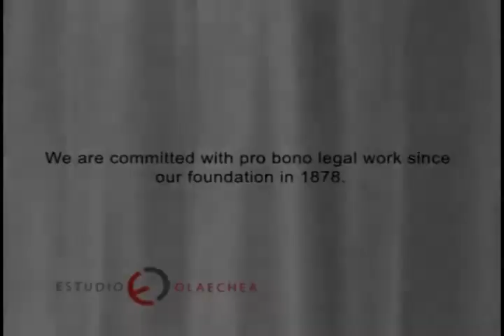ESOLA | Estudio Olaechea brinda asesoría legal al Ballet Municipal de Lima - 11/05/2011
Desde sus inicios, el Estudio Olaechea brinda servicios de asesoría legal pro bono a organizaciones locales e internacionales en diversos sectores de la comunidad, con el objeto de proveer a aquellos que más lo necesitan.

"El Estudio Olaechea es insuperable, nos ha dado un apoyo constante y magnífico en todo sentido", Lucy Telge, directora del Ballet Municipal de Lima.